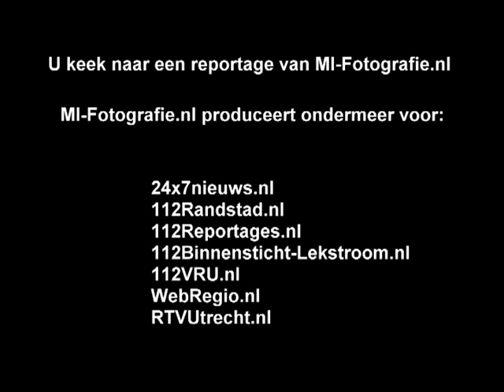Wietplantage ontdekt na brand - 22 nov 2010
AMERSFOORT - De politie en brandweer hebben maandagochtend twee wietplantages ontmanteld na een kleine brand in een bedrijfspand. Bij de brandweer kwam een melding dat er een bedrijfsbrand was aan de Kryptonweg in Amersfoort.

De brandweer stuitte bij binnenkomst van het pand op een houten muur waarachter isolatiemateriaal zat. Er was een wietplantage opgebouwd; de brand zelf stelde niet veel voor en was snel onder controle.

Na het bestuderen van een andere bedrijfsunit, kreeg de politie het vermoeden dat er in een bedrijf even verderop mogelijk ook een wietplantage kon zitten. De brandweer opende daar de garagedeur en er werden diverse wietplanten aangetroffen.

Na enig onderzoek kreeg de politie het vermoeden dat er in een andere unit ook een plantage zou zijn, maar na het openen van de deur werd hier niets aangetroffen. De twee wietplantages zijn in de loop van de dag ontmanteld.